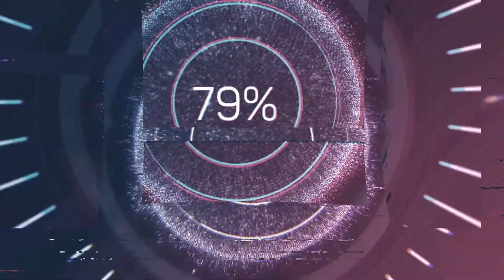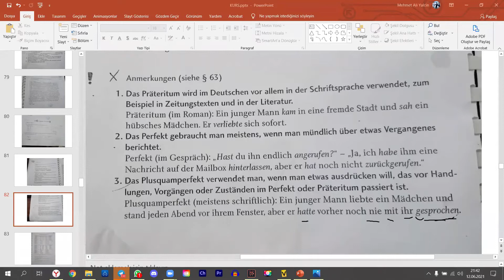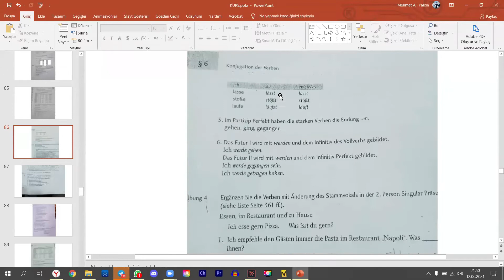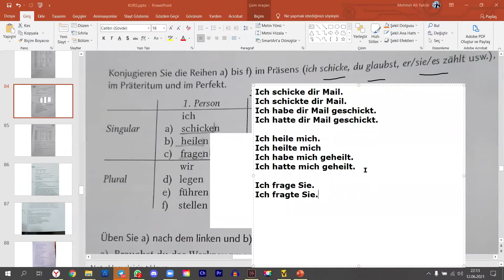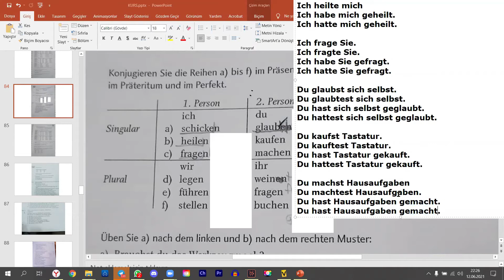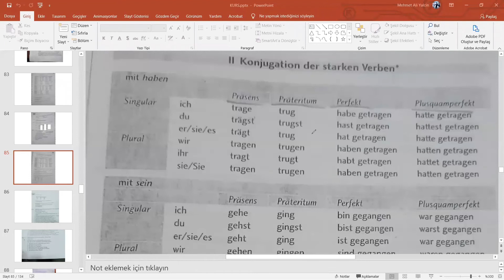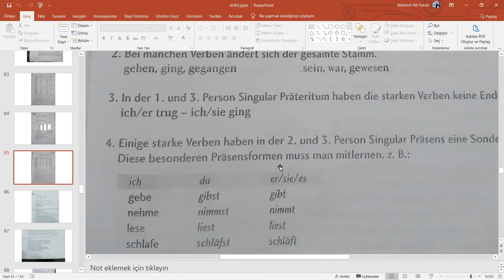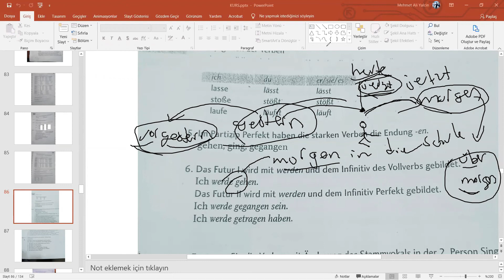Almanca Kursu 23. Ders Uzaktan Eğitim - Almanca'da Fiiller ve Zamanlar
Almanca hakkında edinmek istediğiniz her şey burada, A1 ve A2 düzeyinde Almanca bilgileri bulunmaktadır.